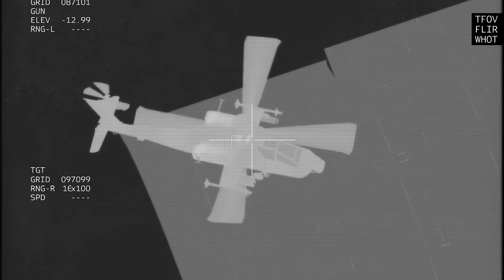Iran and Yemeni Houthis join Hezbollah Hamas launch cruise missile to attack Israel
The battle simulation may different from the actual one.
ARMA 3 Game Play Video.